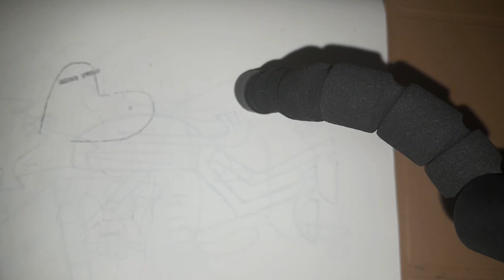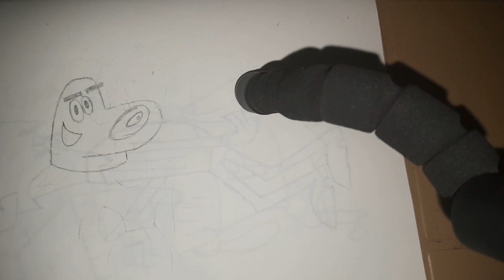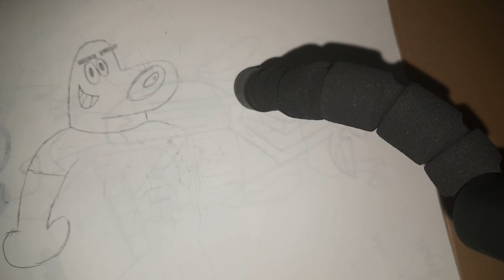Drawing Dudley Dog from T.U.F.F puppy